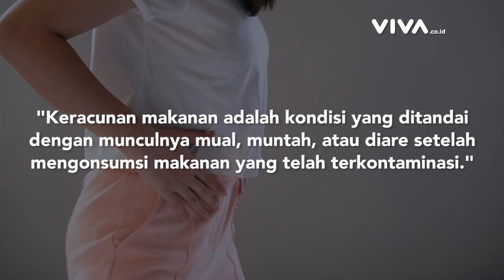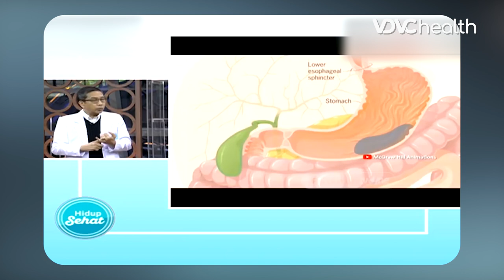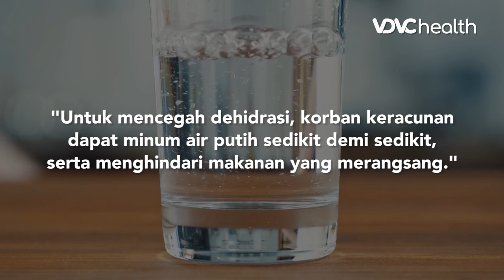Satu Keluarga Keracunan Akibat Telur Ikan, Ini Pertolongan saat Keracunan | Health Today #64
VDVC health - Pertolongan Pertama Keracunan Makanan

Satu keluarga yang terdiri dari suami dan istri, serta ayah mertua mengalami keracunan usai menyantap telur ikan. Kejadian nahas ini terjadi di Desa Tasikmadu, Kabupaten Tuban pada 13 Maret 2022. Akibat telur ikan beracun, satu orang meninggal dunia dan dua lainnya harus menjalani perawatan di rumah sakit. Langkah apa yang harus dilakukan saat mengalami keracunan? Simak selengkapnya dalam episode Health Today berikut ini.